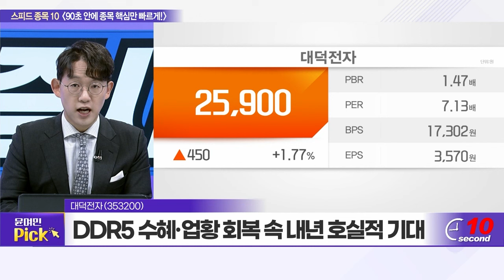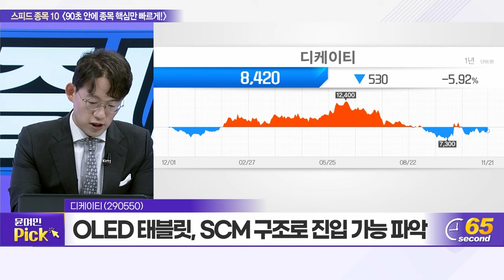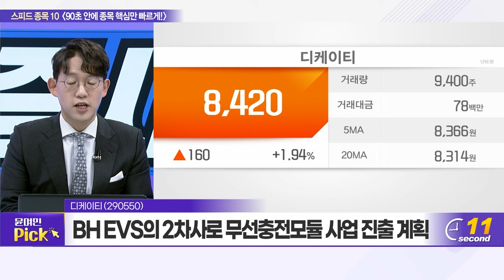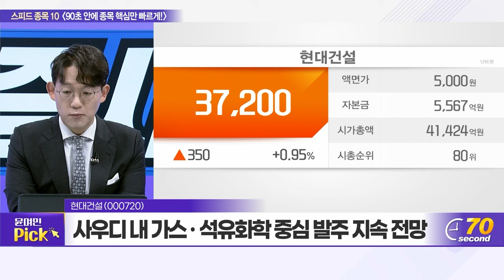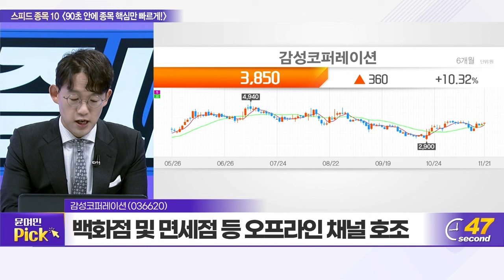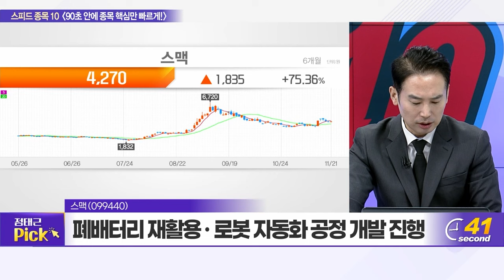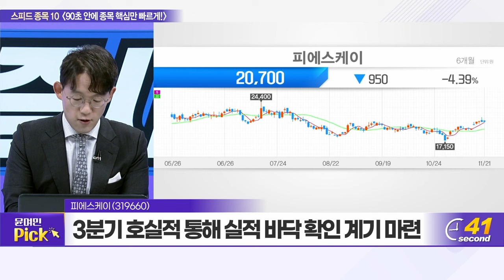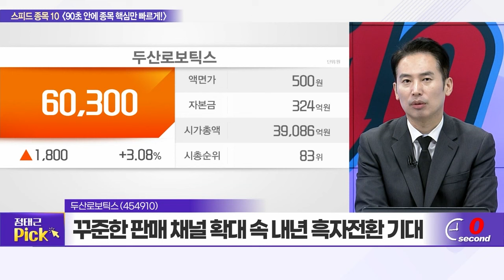대덕전자, 덕산네오룩스, 디케이티, 기아, 현대건설, 에코플라스틱, 감성코퍼레이션, 스맥, 피에스케이, 두산로보틱스_스피드 종목 10 (20231121)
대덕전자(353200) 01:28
덕산네오룩스(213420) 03:08
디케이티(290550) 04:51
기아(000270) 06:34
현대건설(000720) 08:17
에코플라스틱(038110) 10:22
감성코퍼레이션(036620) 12:08
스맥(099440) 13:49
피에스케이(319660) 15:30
두산로보틱스(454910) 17:11

피에스케이(319660): 윤여민의 TOP PICK
- 3분기 호실적 통해 실적 바닥 확인 계기 마련
- Bevel Etch·New Hardmask 관련 신규장비 개발 중
- PR Strip 적용 범위, 메모리 → 비메모리 확대

스맥(099440): 정태근의 TOP PICK
- ‘지능형 로봇 개발 및 보급 촉진법’ 개정안 시행
- 폐배터리 재활용·로봇 자동화 공정 개발 진행
- 3분기 누적 영업익 167억... 작년 실적 초과 달성